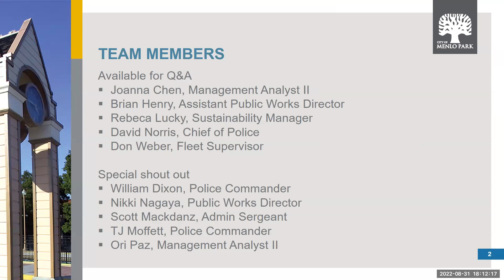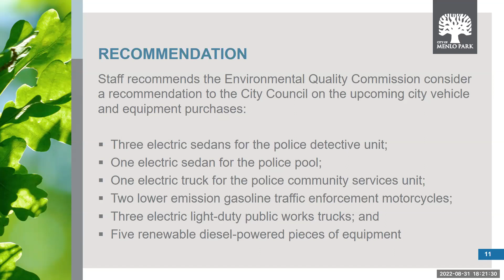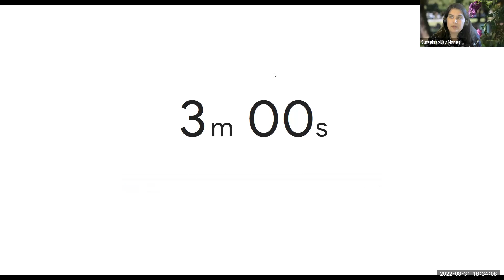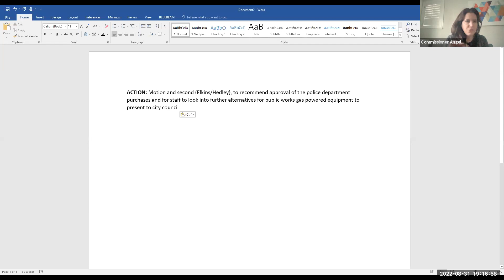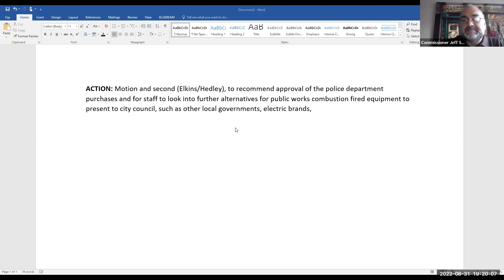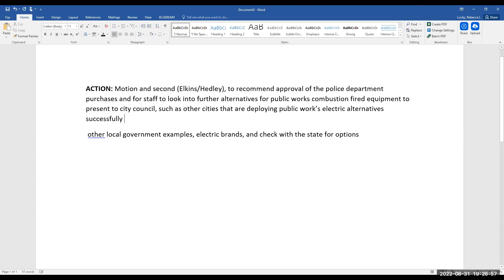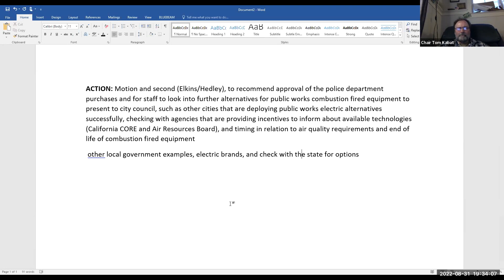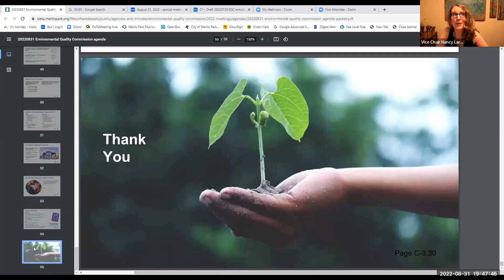August 31, 2022 - Environmental Quality Commission